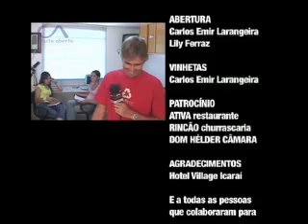Programa Conexão Tatuí circuito aberto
Programa de surf com Ricardo Tatuí, nesse programa você vai continuar a assistir um especial do Fabinho Fabuloso, veja esse filme na integra, que foi vencedor de vários prêmios pelo mundo